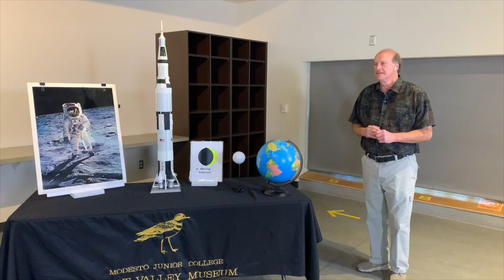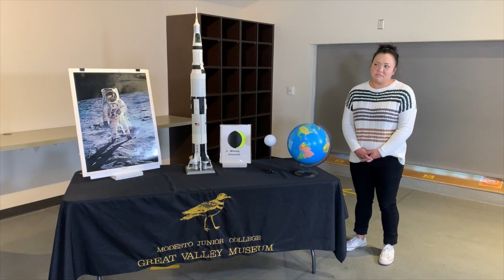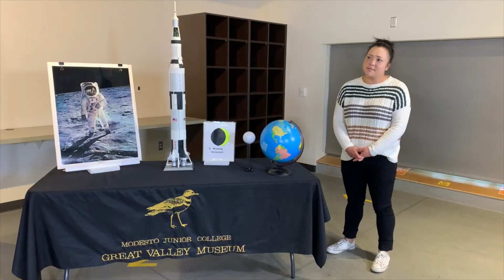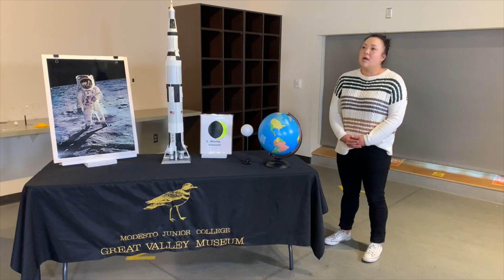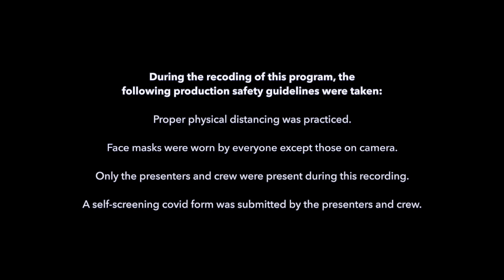Awe-stronomy with Fred - Eclipses and Lunar Phases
In this video you learn about Eclipses and Lunar Phases with Fred and Eden.  Fred discusses the basics of each and the common misconception that they are the same thing.

Fred is a museum traveling teacher, retired educator and life long learner of astronomy.